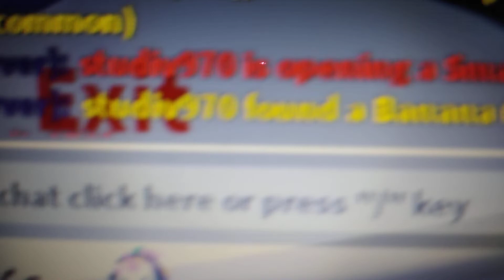A picat legendară din small gift freelegendaryonadoptme cu Alex de pe roblox